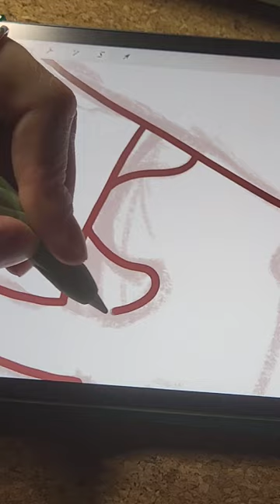Pet for inktober